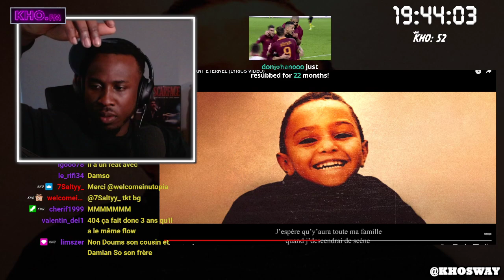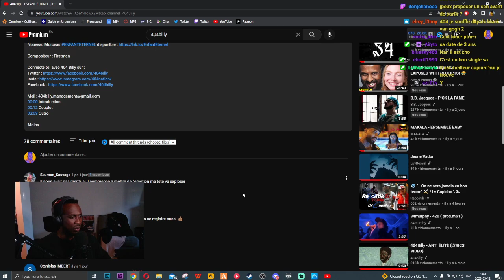KHOSWAY réagit à 404Billy - ENFANT ÉTERNEL (LYRICS VIDEO)